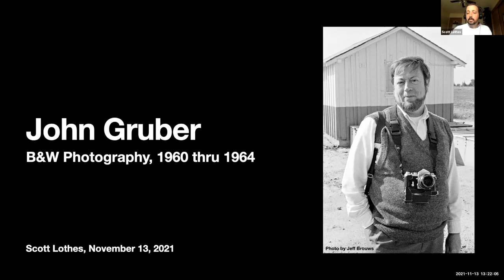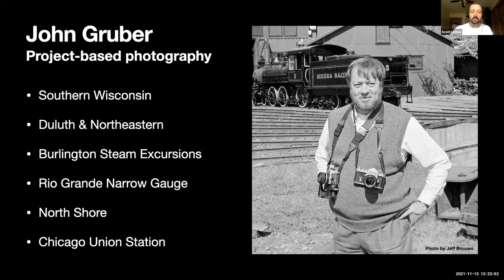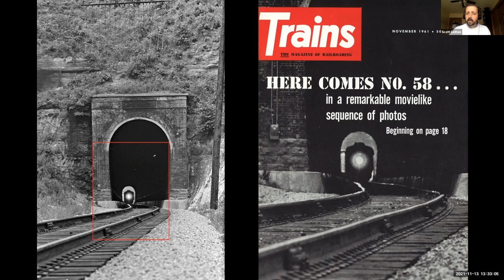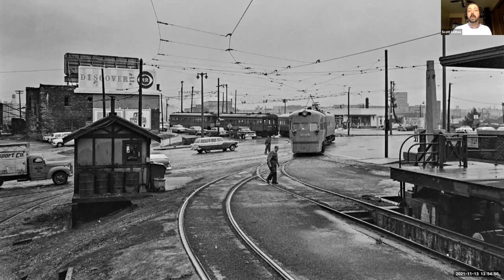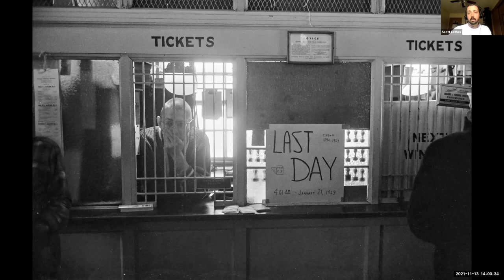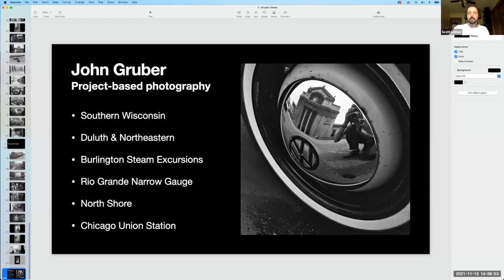Scott Lothes, "John Gruber: B&W Photography, 1960-1964" (Above, Aboard, and Beyond)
Above, Aboard, and Beyond: Unique Perspectives by Rail, Saturday, November 13, 2021

Scott Lothes, "John Gruber: B&W Photography, 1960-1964"

Scott Lothes, the executive director and president of the Center for Railroad Photography & Art, will share selections and highlights from the illustrious collection of our co-founder John Gruber (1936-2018). John was not only a great rail photographer, but also an author, scholar, grandfather, and staunch champion of other artists as well as the field of railroad photography itself. We have the privileged opportunity to preserve and provide access to his legacy. John’s collection contains over 108,000 images as well as boxes of manuscript materials related to his publishing projects and the founding of the Center. Digitization of John’s collection began in 2020.